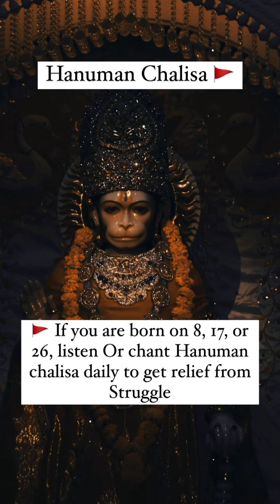Hanuman chalisa |Bolo siya ram chandra ji ki jai |Fast hanuman chalisa |Indian bhakti song